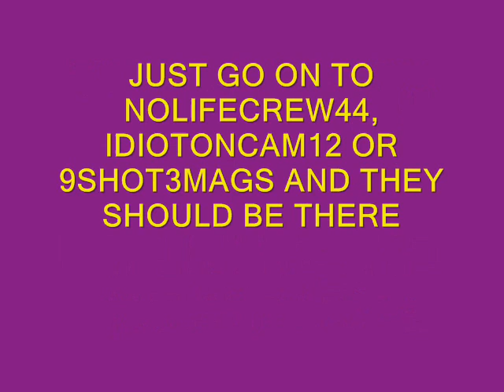no life radio show part 1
part 1
rusle brand insident, porshe or lambogini argument and other brilliant stuff